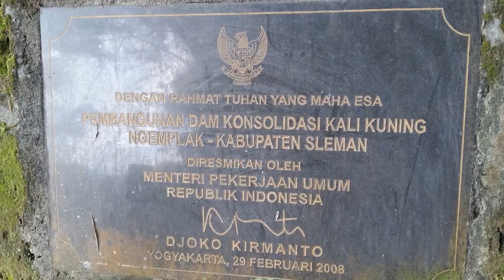RTHVLOG12 Resto di pinggir sungai? Kerren.. Hanya ada di Jogja!